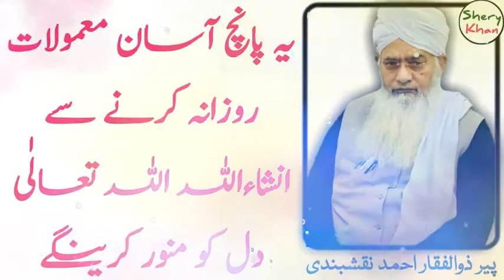Dil Ko Munawwar Karne Ke 5 Aamaal - Hazrat Ji Peer Zulfiqar Ahmed Naqshbandi